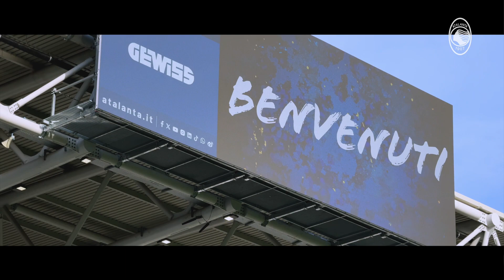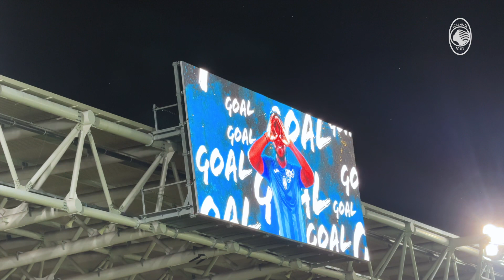9ª SerieATIM | Atalanta-Genoa 2-0 | Il film della partita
Casa dolce casa. La solita fantastica cornice del Gewiss Stadium fa da contorno all'ennesima vittoria senza subire gol: rivivi le emozioni di Atalanta-Genoa nel film della partita!

Home sweet home. The usual amazing atmosphere of the Gewiss Stadium is the contour of yet another home win without conceding a goal: let's relive the emotions of Atalanta-Genoa from behind the scenes!